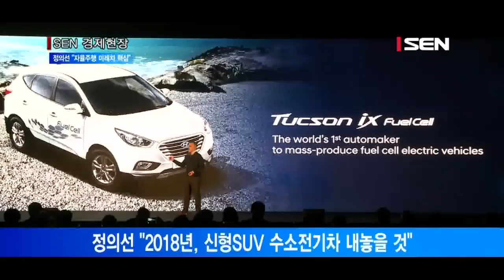[서울경제TV] 정의선 “친환경·자율주행이 미래차 핵심”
[앵커]
세계최대 가전전시회로 불리는 2017 CES가 개막했습니다. 현대차 정의선 부회장은 CES에 참석해 사람이 직접 운전을 하지 않아도 스스로 도로를 달리는 ‘자율주행차’와 ‘친환경차’, ‘초연결 지능형차’를 미래 자동차 시장의 화두로 꼽았습니다. 김혜영 기자입니다.

[기자]

‘CES 2017’이 열리고 있는 미국 라스베이거스 만달레이베이사우스 컨벤션 센터.
현대차 프레스 컨퍼런스 도중 자율주행차(무인차) 아이오닉이 라스베이거스 도로를 달리는 영상이 나옵니다.
운전석에 있는 사람은 정의선 현대차 부회장.
정 부회장은 핸들을 잡는 대신 잡지를 보고, 휴대폰 문자 메시지를 확인합니다.
영상이 멈추자 정 부회장은 마치 영상에서 튀어나온 듯 검은색 니트에 정장 바지 차림으로 무대에 오릅니다.

[인터뷰] 정의선/ 현대차 부회장
“미래의 모빌리티(이동수단)는 많은 것들을 제공해 줄 것입니다. 안전과 편의를 위해 다른 차량, 외부 환경과 완벽히 소통해 파악하는 차량을 만들 것입니다.”

프레스 컨퍼런스 기조연설에 나선 정 부회장은 “어제 자율주행은 인상적이었다”며 “현대차는 대중적인 차에 대규모로 적용할 수 있는 자율주행 기술에 집중하고 있으며, 가장 안전한 방식으로 운전자를 모든 제약과 제한으로부터 해방시키겠다”고 말했습니다. (말풍선)
그는 이어 “2018년에는 신형 SUV(스포츠유틸리티자동차) 수소전기차를 내놓을 것”이라며 “2020년까지 하이브리드 차량 5종, 플러그인하이브리드 4종, 전기차 4종 등 친환경차 모델을 14종 이상 선보이겠다”고 강조했습니다.
또 “이 중엔 최고급 브랜드인 제네시스 브랜드를 단 친환경차 계획도 들어 있다”고도 했습니다.

자율주행차를 타고 CES 무대에 깜짝 등장한 정 부회장은 2020년까지 고도 자율주행을 마무리하고, 2030년엔 운전대가 아예 없는 완전 자율 주행차를 시판한다는 포부를 밝혔습니다.  /서울경제TV 김혜영입니다.